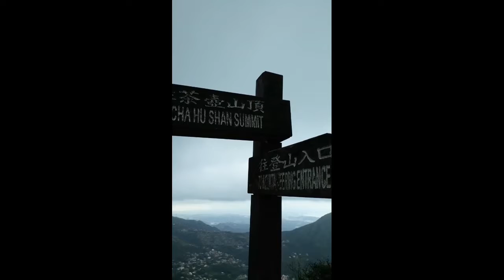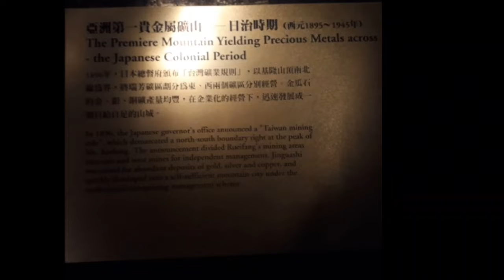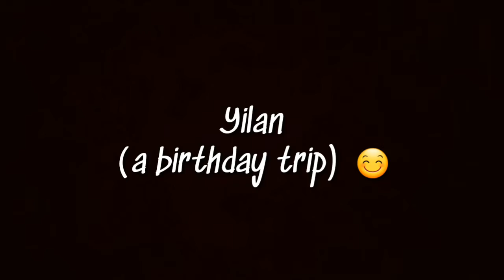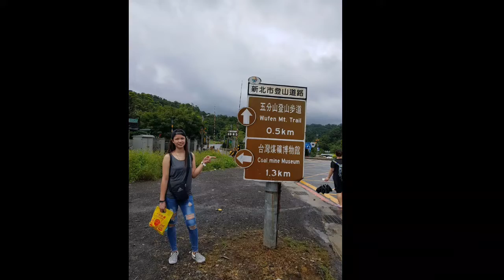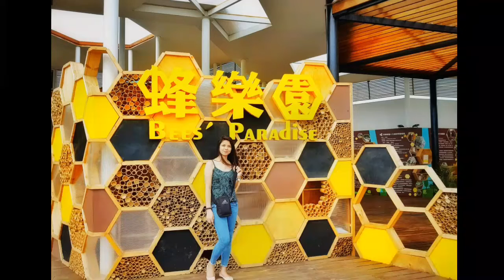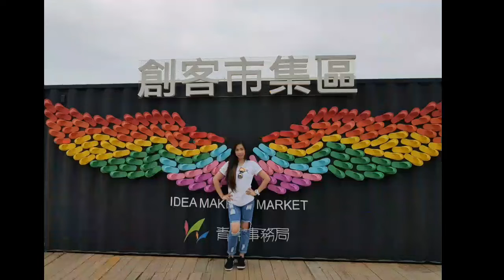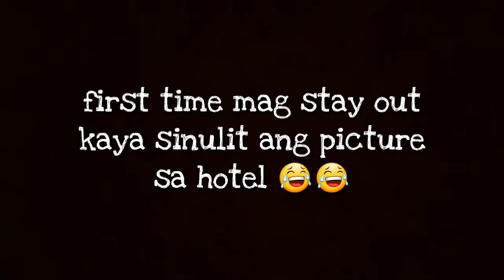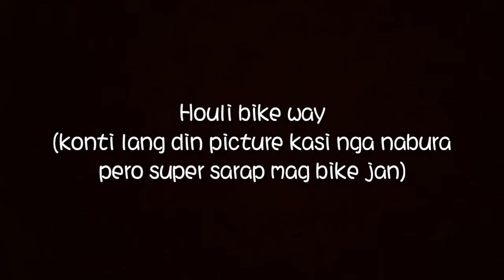TAIWAN ADVENTURE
MEMORIES ARE PRICELESS ❤